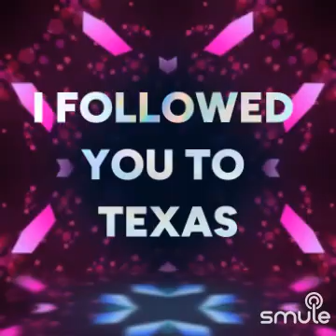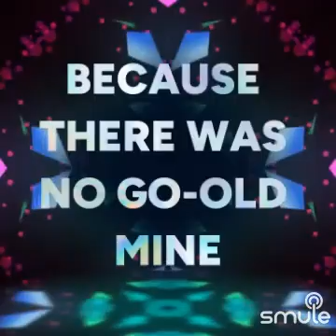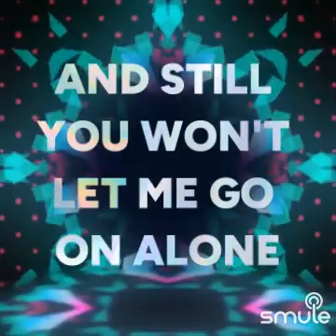MY ELUSIVE DREAM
I found this awesome recording of "My Elusive Dreams - Duet" on Smule